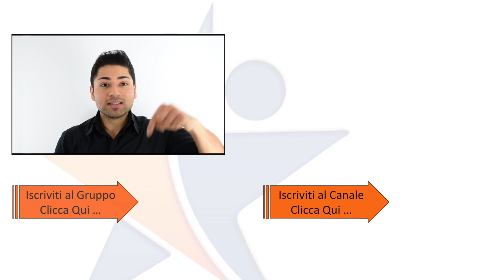SEO e SEM : Cosa Sono, Come Funzionano, Significato e Differenze Principali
In questo video parliamo di SEO e SEM : Cosa Sono, Come Funzionano, Significato e Differenze Principali

Vediamo cosa sono la SEO e il SEM, qual’è il loro significato, come funzionano e quali sono le loro differenze principali. Inoltre vediamo quale utilizzare per il proprio e-commerce.

🌟 CONTENUTO DEL VIDEO:secondo le statistiche di worlfgangdigital (società specializzata nel search marketing) che ha analizzato migliaia di ecommerce e i loro visitatori per un totale di 87 milioni di sessioni web analizzate: 43% del traffico arriva da SEO e 26% da Google Adwords
Secondo una statistica di Custora ripresa da Smartinsights dove si confrontano le sorgenti di traffico degli ecommerce tra il 2016 e il 2015 il 22% del traffico arriva da SEO e il 19% da CPC
Sono quindi entrambi fondamentali per il tuo sito ecommerce
Cos’è la SEO: in passato era una parte della SEM ora SEM solo è insieme strategie di acquisizione visibilità sui motori di ricerca a pagamento con i risultati sponsorizzati
invece la SEO è il posizionamento organico e naturale sui motori di ricerca
Ma vediamo le differenze principali nel video.